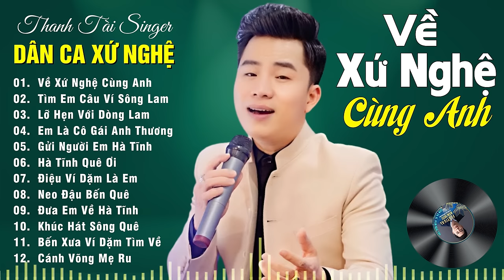Về Xứ Nghệ Cùng Anh, Tìm Em Câu Ví Sông Lam - Thanh Tài || ALBUM DÂN CA XỨ NGHỆ HAY NHẤT 2024